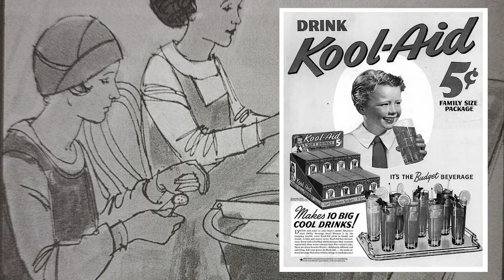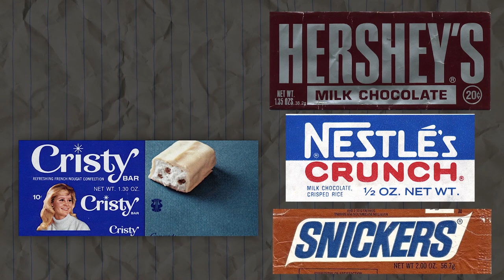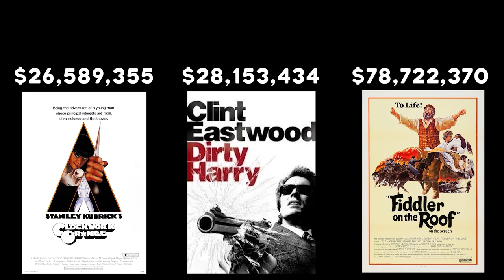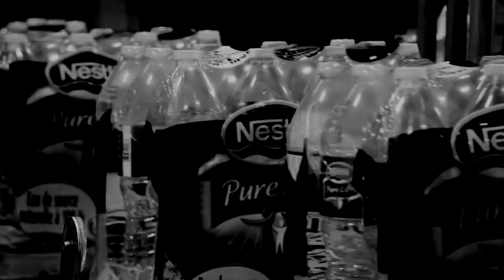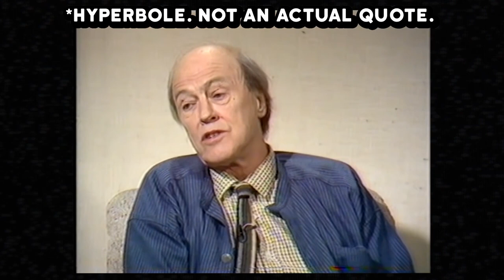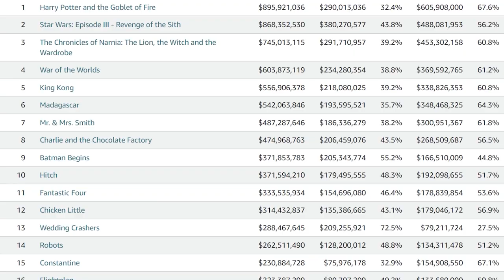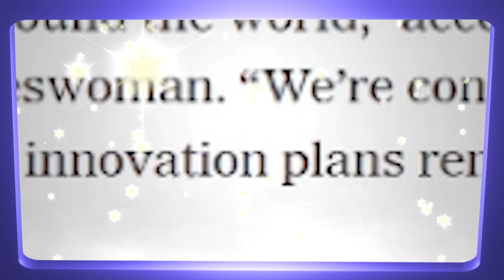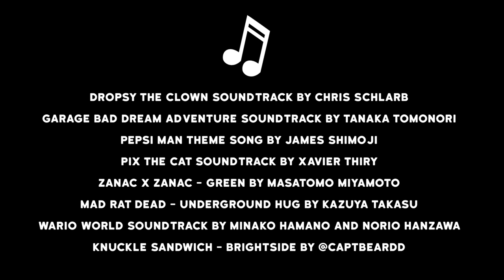Willy Wonka & The Hypocrisy Factory: The Unfortunate Fate of the Wonka Brand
This video was written, edited and animated by myself. If you have thoughts about the video, please write them in the comments. I read every one. Even the weird ones.

Music credits are listed at the end of the video.

 The fan-art music is 'Barter Attract' from Metal Arms. (I forgot to include that one in the credits.)